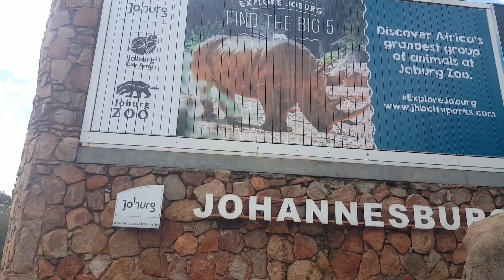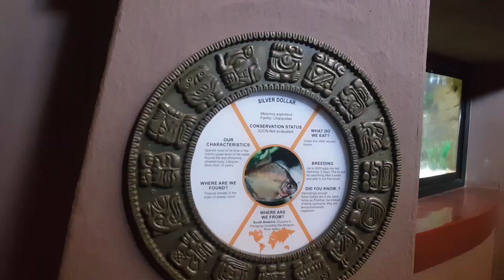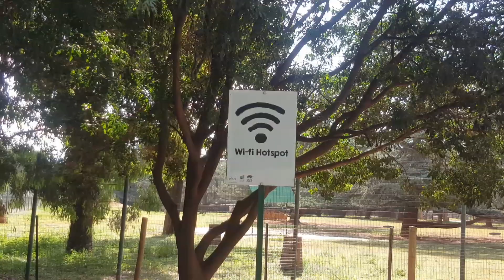জোহানেসবার্গ চিড়িয়াখানা - JOHANNESBURG ZOO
দক্ষিণ আফ্রিকার জোহানেসবার্গ চিড়িয়াখানার উপর এই ভিডিওটি। ভিডিওটিতে আমরা তুলে ধরার চেষ্টা করেছি এই চিড়িয়াখানাটির মনোরম পরিবেশ এবং বিভিন্ন ধরনের দেশ-বিদেশে প্রাণী সহ চিড়িয়াখানার ইতিহাস। তবে আমরা পুরো চিড়িয়াখানাটির ভিডিও ধারণ করতে পারেনি আগামী কোন পর্বে আমরা দেখাবো। দক্ষিণ আফ্রিকাকে বলা হয় সুন্দরের রাজকুমারী এ দেশটিতে প্রাকৃতিক সম্পদ যেমন ভরপুর ঠিক তেমনি এখানে রয়েছে পৃথিবীর দুর্লভ কিছু প্রাণী। যেমন রাইনো , এ প্রাণীটি পৃথিবীতে অনেকটাই বিলুপ্তির পথে এছাড়া রয়েছে আফ্রিকার Big 5 খ্যাত প্রাণীগুলো। চিড়িয়াখানা টির অভ্যন্তরে রয়েছে মনোরম পরিবেশ, প্রশস্ত রাস্তা পর্যটকদের জন্য আরাম আয়েশ করার অসংখ্য সুব্যবস্থা। এছাড়া   টয়লেট ফ্যাসিলিটি থেকে শুরু করে ছোট বাচ্চাদের খেলার সুবিধা এবং কয়েকটি জায়গায় ফ্রি ওয়াইফাই সহ আরো অনেক কিছু রয়েছে এই চিড়িয়াখানাটিতে। বিশ্বের বিভিন্ন প্রান্তের থেকে ভ্রমণ প্রিয় এবং প্রাকৃতিক সৌন্দর্য  ও প্রাণী একসাথে উপভোগ করে যারা এই ধরনের দেশ বিদেশে ৫ লক্ষ পর্যটক প্রতিবছর এই চিড়িয়াখানাটিতে ভিজিট করেন।